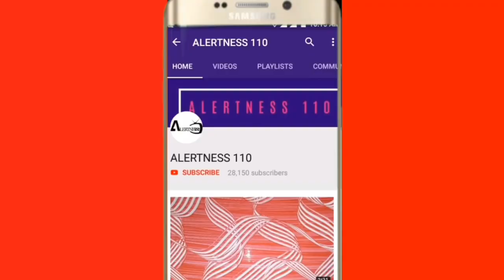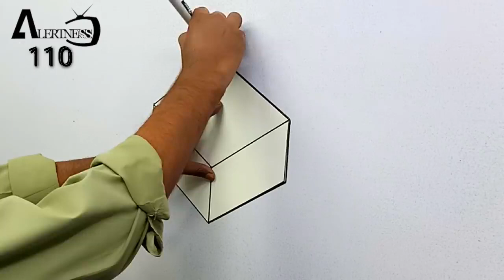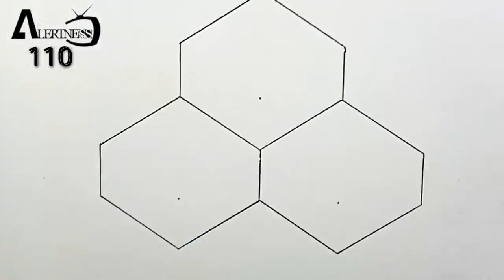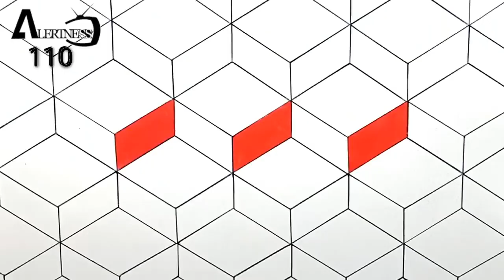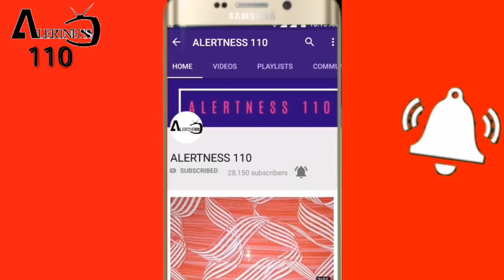3d wall painting | Wall Texture design Art | Amazing Wall Decorations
3d wall painting | Wall Texture design Art | Amazing Wall Decorations